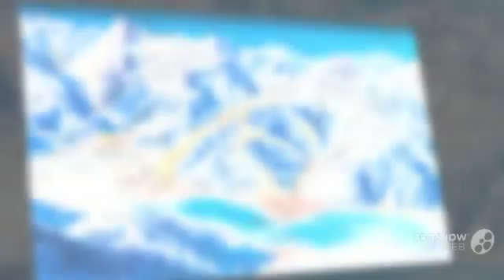Капрун \ Отдых \ Отели\ Туры \ Путёвки \ Фото